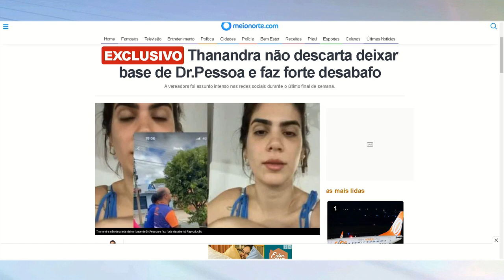Thanandra acusa secretário Alan Cavalcante de comportamento vergonhoso